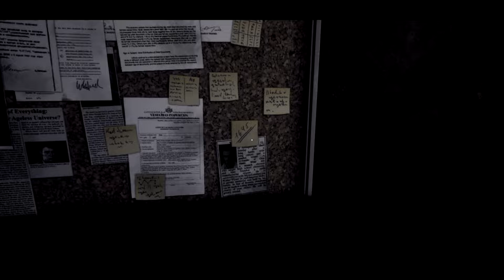EBOLA 2 ➤ Прохождение #5 ➤СПАСИТЕЛЬ.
EBOLA 2 переносит вас в великую классику ужасов выживания, управляя главным героем с видом камеры от первого лица, которая усиливает ощущение того, что вы находитесь в настоящем фильме ужасов.